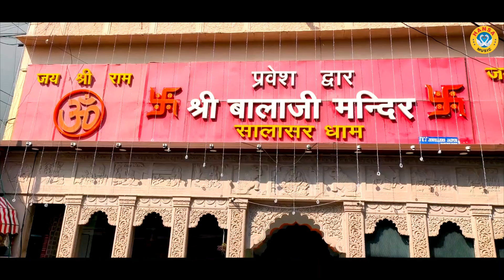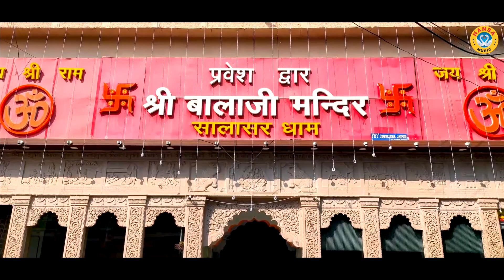बालाजी भजन \ बजरंगी आते है बजरंगी आयेंगे \ Balaji Bhajan \ Harendra Nagar \ Hanuman Ji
HM 6603
► Album \Song :- बजरंगी आते है बजरंगी आयेंगे

 ► Singer :- Harendra Nagar

► Lyrics :-  Naresh Chand

►Owner \ Director : Lokman Verma